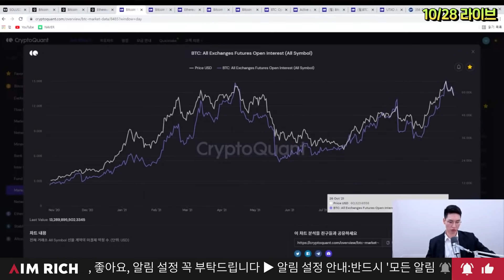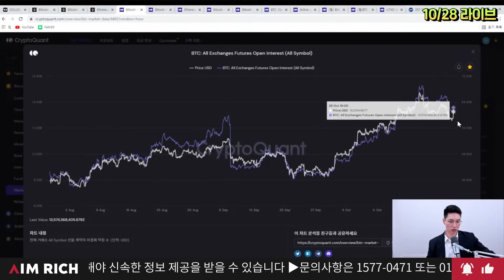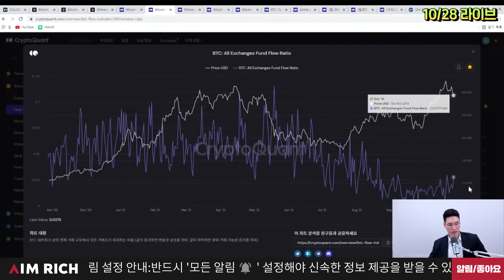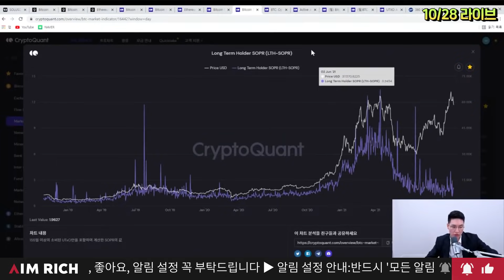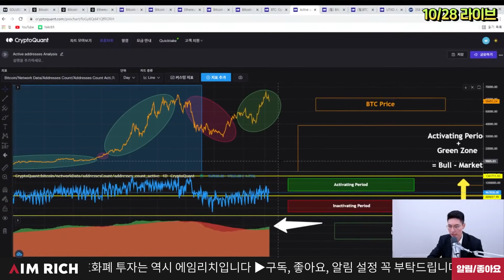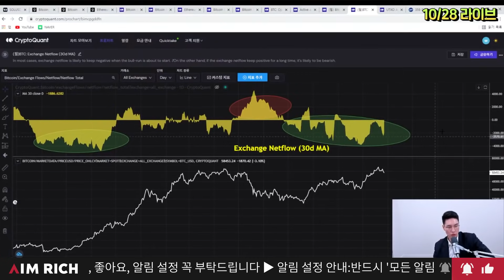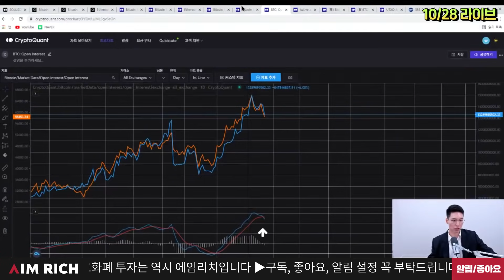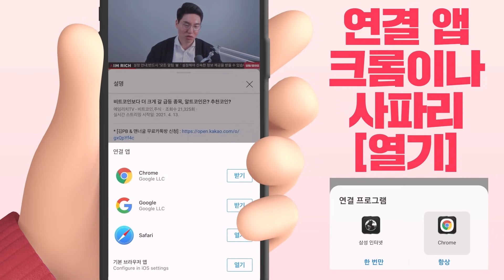비트코인 나무를 보면 하락, 숲을 보면 상승인 이유?!